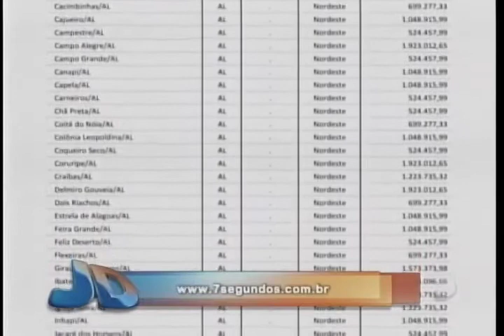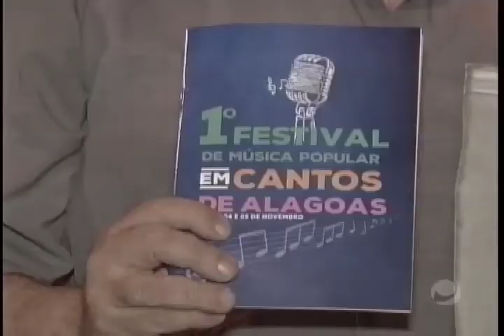Jornal do Dia (03/11/2016) - Parte 2